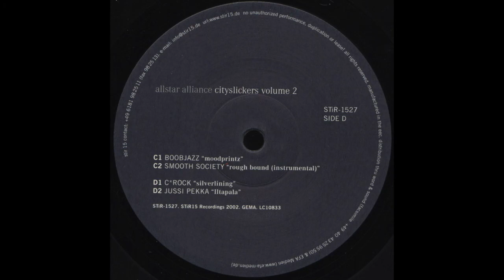Boobjazz - Moodprintz (2002)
STIR15 Recordings ‎– STiR-1527
(2002)